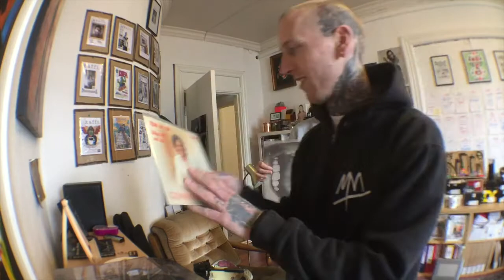VLOGG #51 - KUNG FU HIGH FIVE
Kristian Kallevik fra Platebutikken Tiger & Fysisk Format besøker kaffi kontoret, Mentzoni viser sin Mørke side & Simon Næsse reparerer raseriet som bobler i 4 etasje på Haugaland KunstVerk.

Martin Mentzoni

Ønsker du å ha DIN musikk i Vlogg videoene?

SEND BREV TIL:
kaffi fanzine
v/ Haugaland KunstVerk
Strandgata 178
5525 Haugesund
NORGE

Du kan også levere brev til butikken Concept Crush i Haugesund v/ Gamle Holgersen Skole.